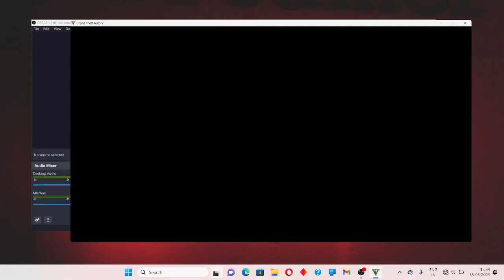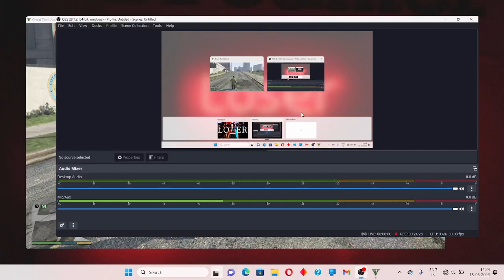"Crazy Car Stunts & Explosions in GTA Online!"GTA5 GTAOnline GrandTheftAuto Gaming VideoGames#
GTA6 (if your video discusses GTA 6 or any rumors)